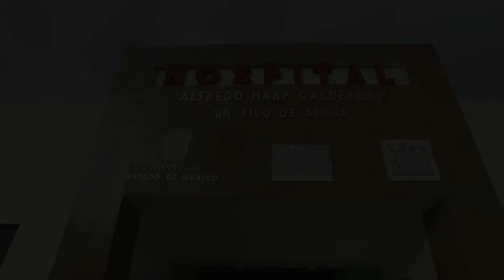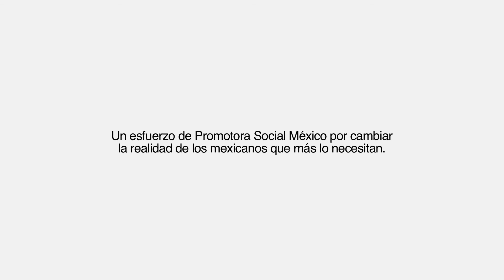Cofas, una empresa del portafolio de Promotora Social México.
un esfuerzo de Promotora Social México por cambiar la realidad de los mexicanos que más lo necesitan.